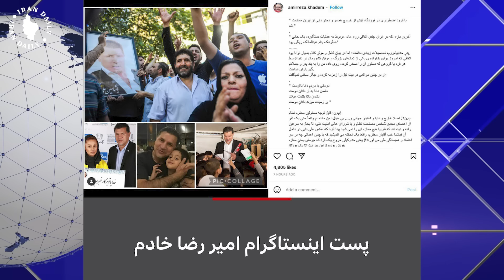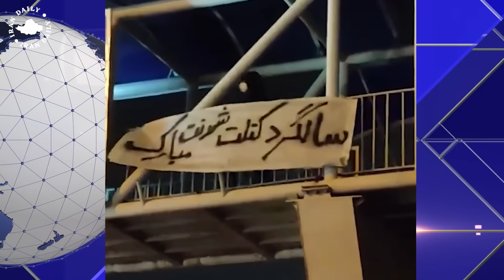اولین ویدیو از تر... قاضی صلواتی توسط انقلابیون !